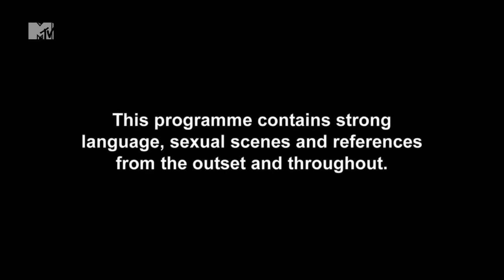Gary's Love Boat - Geordie Shore, Season 6 | MTV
It's not all happy sailing for the Geordie gang as they take a yacht out for a day of water fun.